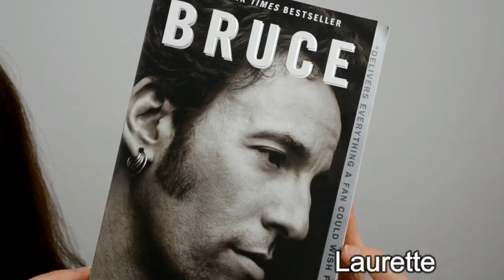HAUL USA: Ce que j'ai ramené de NY & San Francisco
Aujourd'hui je vous montre mes achats lors de mes vacances aux USA.